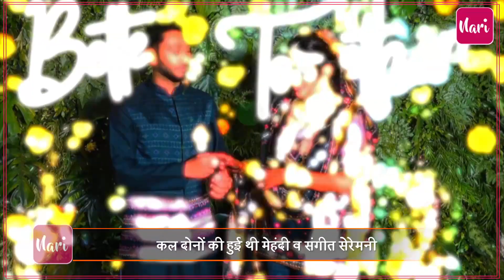गौहर खान और जैद दरबार का निकाह शुरु, देखिए दुल्हन बनी एक्ट्रेस की पहली लुक